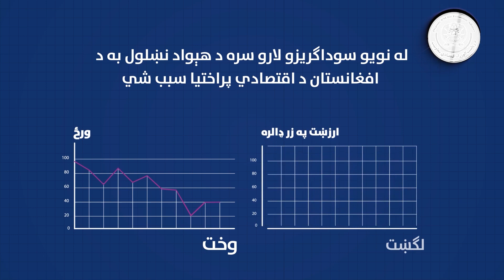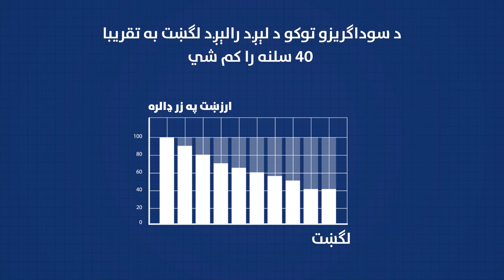افغانستان به په نېږدې راتلونکي کې د اوسپنې پټلۍ له لارې د ایران له چابهار بندر سره ونښلول شي